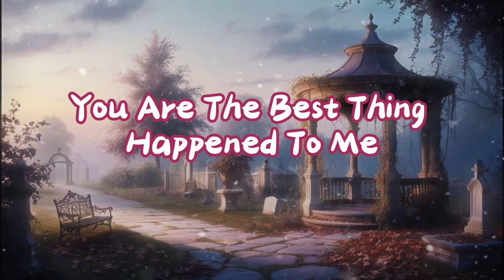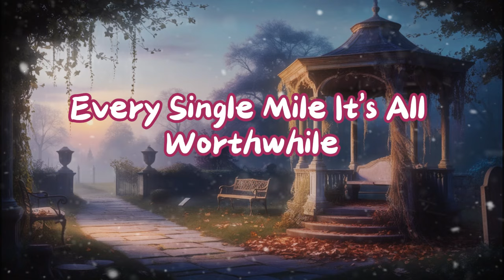In every sunrise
You are the best thing
In my heart's sea
The wonder I dream

[Verse 2]
In a world so bright
You’re my shining light
The one I hold tight
Through the longest night

[Chorus]
Happened to me
The wonder of my heart
And my cherished plea

[Verse 3]
I see your eyes
My soul flies high
No more goodbyes

[Bridge]
Through ups and downs
You make me smile
Every single mile
It's all worthwhile